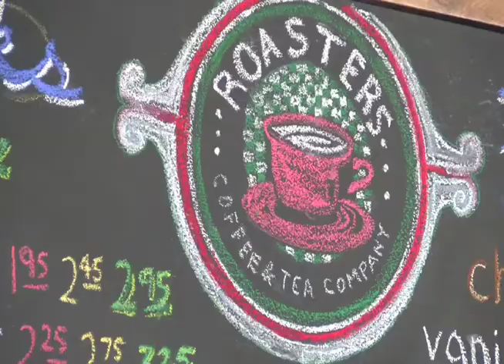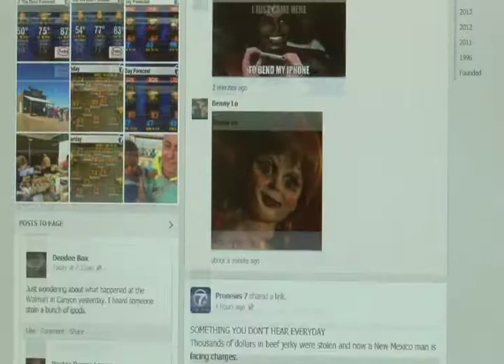Say What?! Air strikes and ground troops: yes or no?